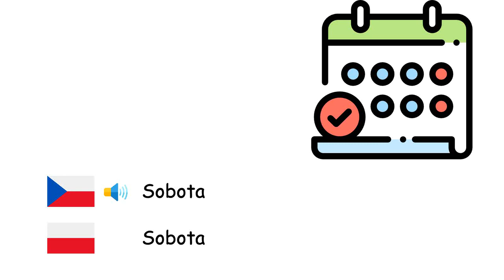Dny (Polština) (cs-pl)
Fone TV
cs-pl-23
Dni (Język polski)
Pondělí - Poniedziałek
Úterý - Wtorek
Středa - Środa
Čtvrtek - Czwartek
Pátek - Piątek
Sobota - Sobota
Neděle - Niedziela
Dnes - Dzisiaj
Včera - Wczoraj
Zítra - Jutro